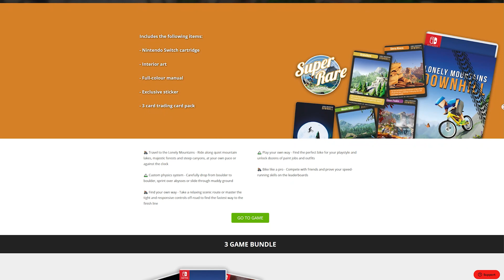Lonely Mountains - The Best Biking game ever? (Nintendo Switch)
Lonely Mountains Downhill, developed by Megagon industries is a bike riding game, giving you an ASMR style experience but with a challenging twist. I provide a preview of my playthrough of my experience on Nintendo Switch.

You can grab yourself an exclusive physical copy from Super Rare Games. They specialise in publishing physical copies of the best indie games exclusively for Nintendo Switch